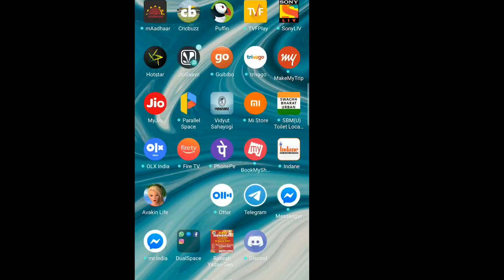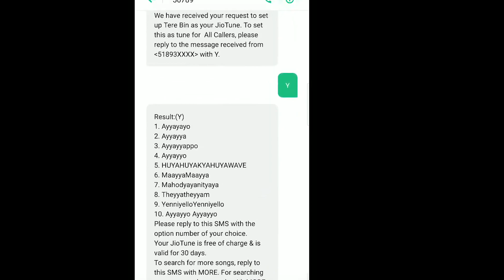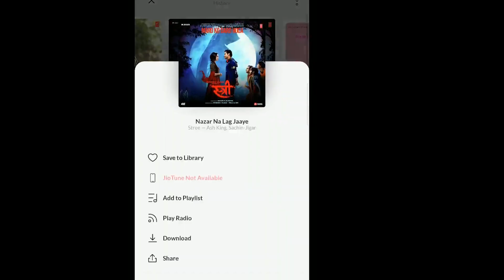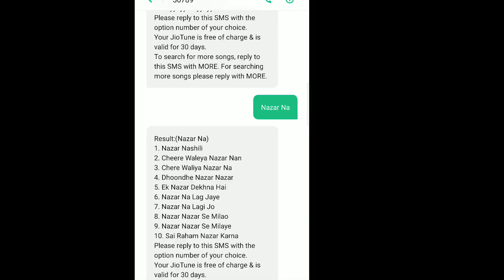How to Set any song As jio tune | Make Unavailable Song caller tune in jio SAAVN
There are few songs for which Jio tune is not available, sometimes our favourite song is also not available to set as caller tune.,
so in this video I will show you a trick by which you can set any song as your callertune.

QUARIES SOLVED -  1. How to set jio tune of any song in jio saavn

2. Set any song As a Caller tune in jio saavn

3. No available jio tune ko kaise Jio tune de

4. Unavailable jio tune ko jio tune me set kaise kare

5. HOW TO SET ANY SONG AS JIO TUNE

6. HOW TO SET UNAVAILABLE SONG AS JIO TUNE